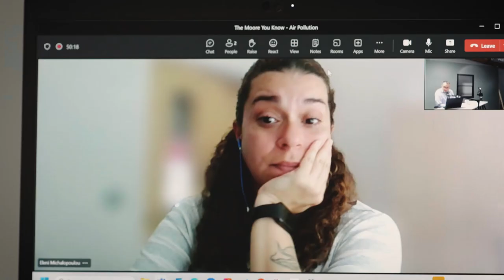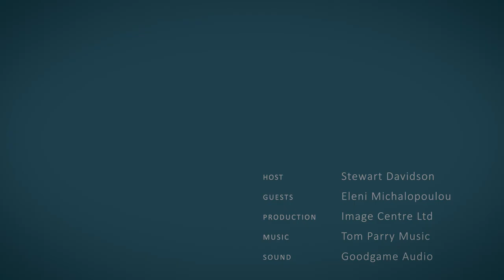The Moore You Know episode 12: Clean Air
In our latest installment, Eleni Michalopoulou from the University of York is our guest to discuss the topic of Clean Air. Listen on as Stewart and Eleni talk about what clean air really is, plus they'll help all of us try to understand how our actions impact the air we breathe and the world we inhabit.